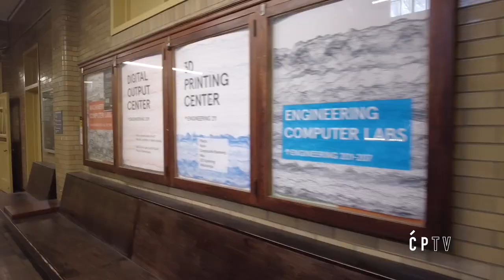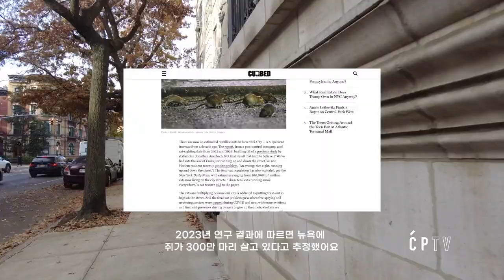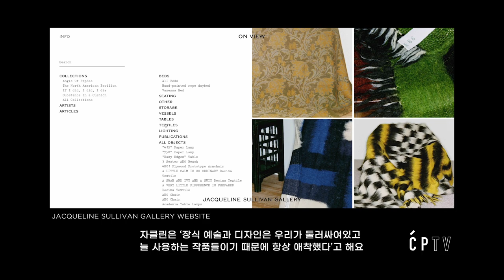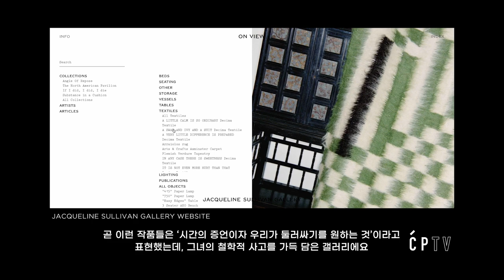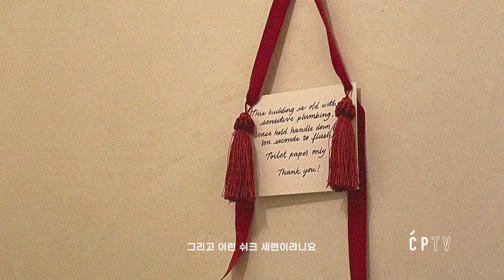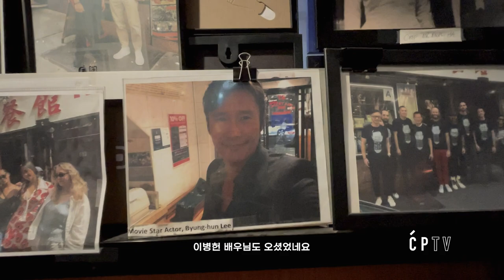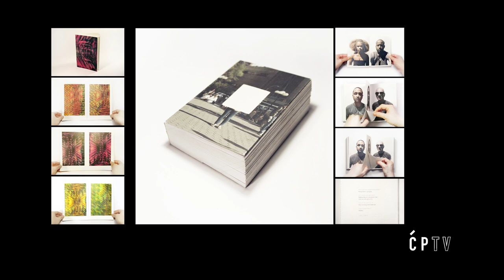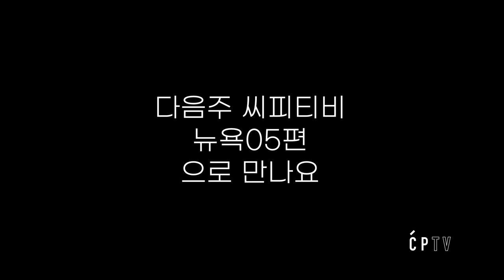VLOG 뉴욕 일상 Pratt 프랫 / Jacqueline Sullivan Gallery 갤러리 / Nami Nori / Nha trang one 전시 / 맛집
0:00 Intro
00:59 📍Pratt Art Institute 🏫
04:44 📍Fort Greene Park ⛰️
06:26 📍Nami Nori 🍣
08:14 📍Jacqueline Sullivan Gallery 🖼️
12:16 📍Nha trang one 🍜